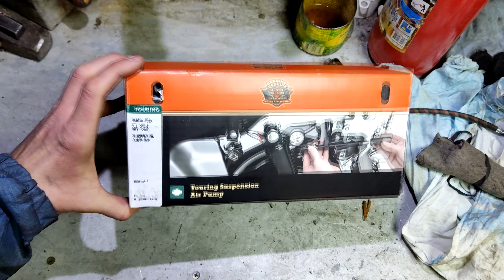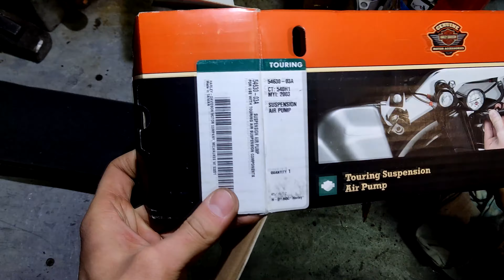Купил фирменный насос "Harley-Davidson" для пневмы " или последня стадия "Харлея головного мозга")))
Всем привет!
Многие из вас знают, что я люблю  искать на Авито различные товары для своего любимого мотоцикла-мечты Harley-Davidson FLHRCI 1997. Дело в том, что при системном подходе, там  со временем можно найти необходимую вам вещь по адекватной для вас стоимости.
Я очень долго охотился за оригинальным насосом для пневматической подвески своего туринга и спустя много лет удача мне улыбнулась!
В видео посмотрим на те насосы, которыми я качал подвески раньше и оценим удобство использования оригинального аксессуара.